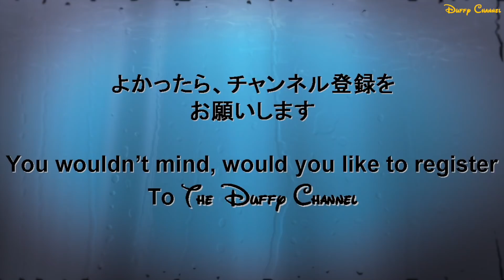ºoº TDS 開園時のウェルカム・マリタイム・バンド Tokyo DisneySEA Welcome Maritime bands with Mickey and Minnie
[動画]
ディズニーシーのパーク開園時間とともに行われているマリタイム・バンドのパフォーマンスを鑑賞したときの様子です。
今回はミッキーとミニーが登場してくれました。
開園して１５分程度で終了してしまうショーですが、特に目的のないときはよく見ているショーで、全編ミッキーとミニーのアドリブが見れるのが魅力です。
季節のイベントが開催中の場合には、イベントに因んだ楽曲が演奏されるので、いつ行っても新鮮味があるので大好きなショーの１つです。

This video is Tokyo DisneySEA Welcome Maritime bands with Mickey and Minnie.
You can see this show when just park open.
So if you want to see this show, please go to park entrance before park open.